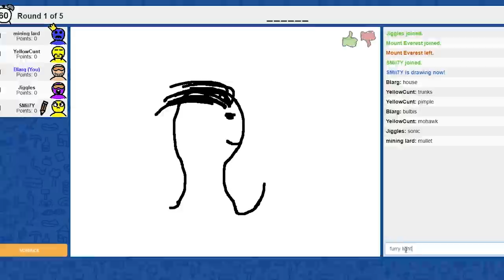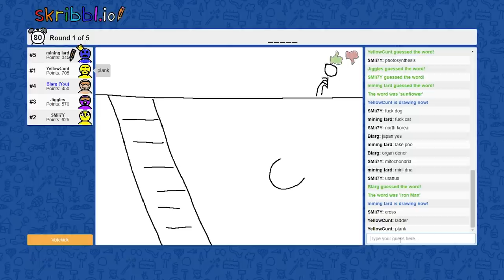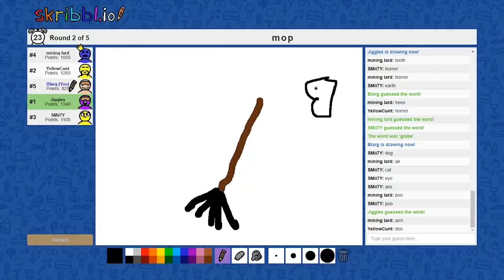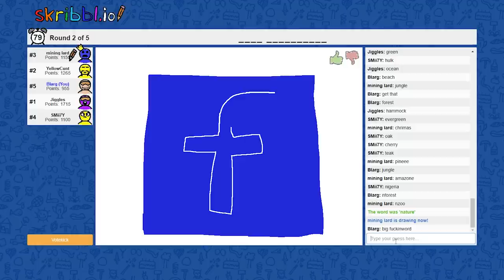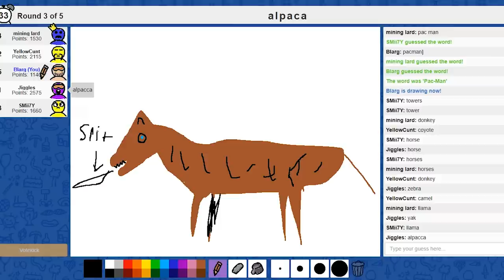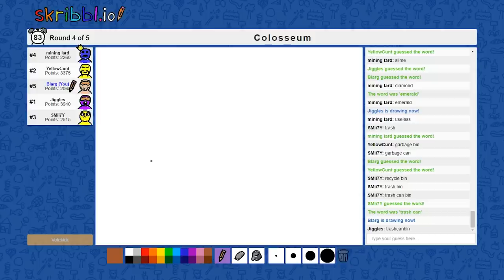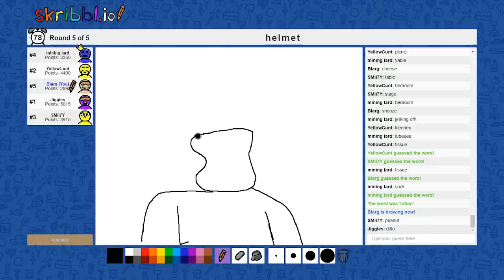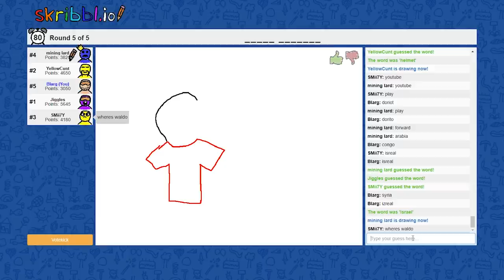SMII7Y DRAWS A PHOTO REALISTIC HUMAN - Scribblio Funny Moments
I couldn't think of a title.